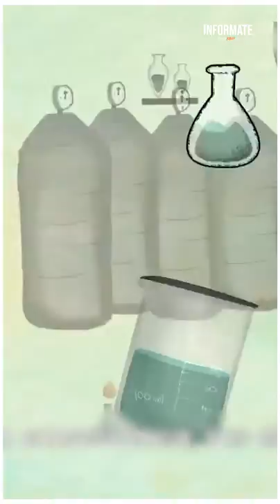Infórmate Miércoles 110919